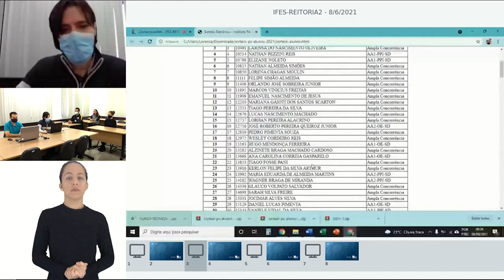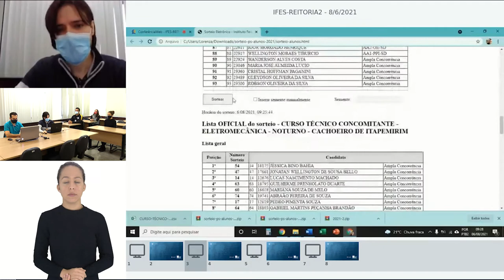1071 - TÉCNICO CONCOMITANTE EM MINERAÇÃO - NOTURNO - CAMPUS CACHOEIRO DE ITAPEMIRIM